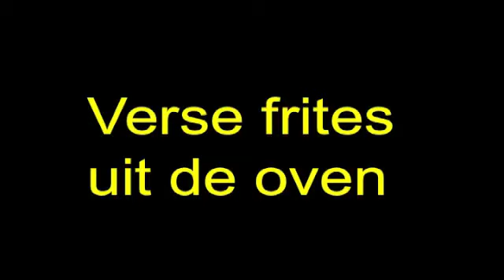frites uit de oven - Patatduif